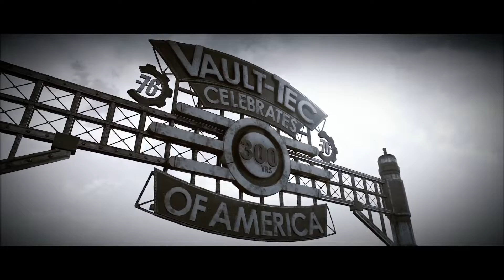Character Creation | The Co-op Crew Play: Fallout 76 Ep1 (BETA) | Co-op Gameplay w/banter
Zaeya and I make our characters while Tiki and Max watch on, their bamboo internet the death of their joy.